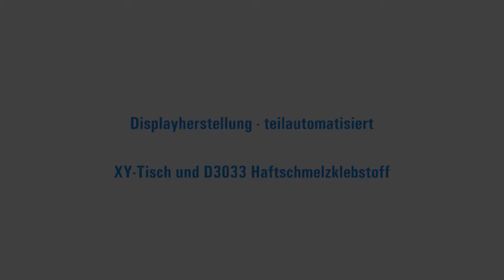Teilautomatisierte Displayherstellung mit XY-Tisch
Teilautomatisierter Klebstoffauftrag mittels eines XY-Tisches zur Herstellung eines Displays. Der verwendete Haftschmelzklebstoff D3033 kombiniert geforderte Adhäsionseigenschaften mit schnellem Kohäsionsaufbau, exzellenter Kriechfestigkeit und einem geringen Fadenzug.